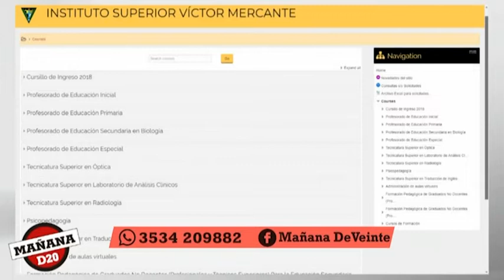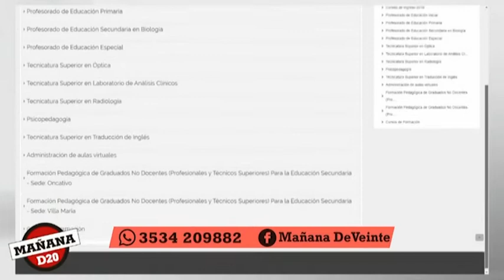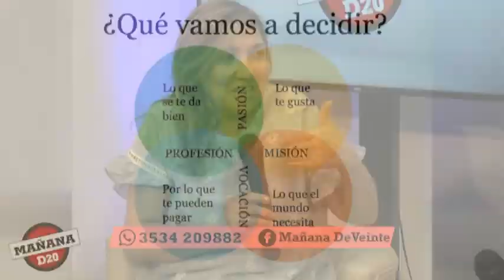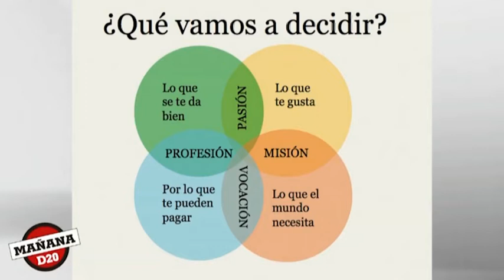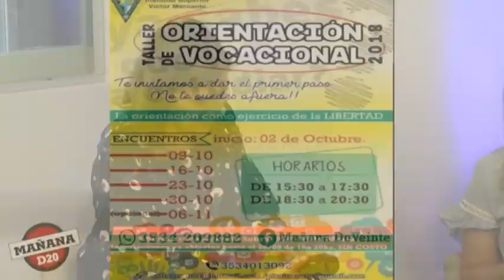MD20: TE INVITAMOS AL TALLER DE ORIENTACION VOCACIONAL 2018